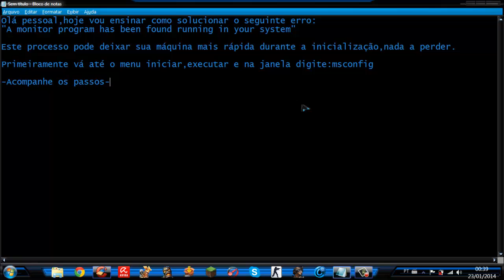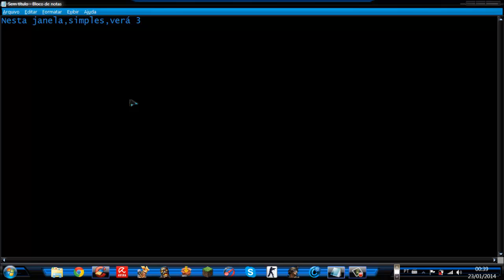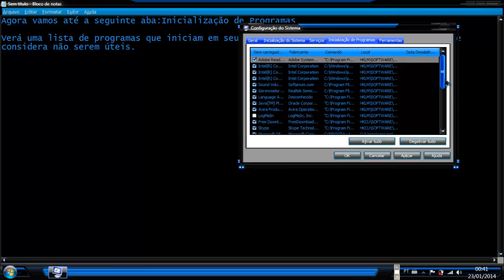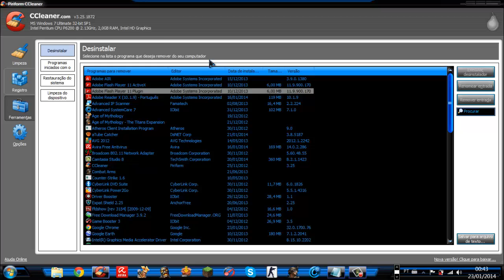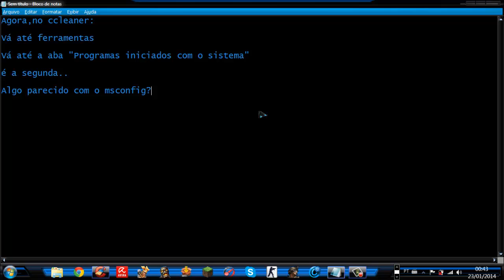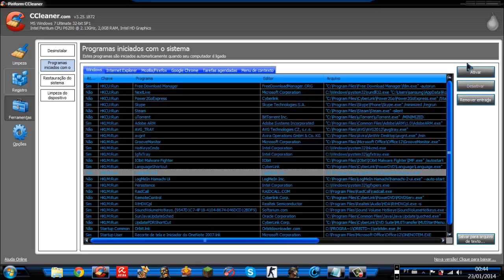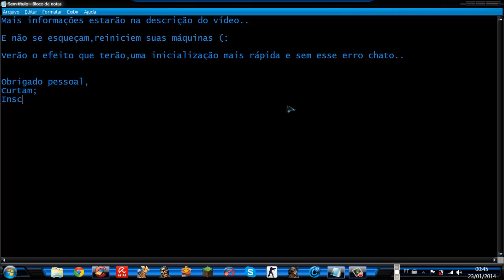Solucionando:A monitor program has been found running in your system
Comando do menu executar:
msconfig

Programa "Ccleaner" - Download - Link direto,sem enrrolação..só clicar e baixar,não se assuste com a página do youtube avisando sobre redirecionamento: